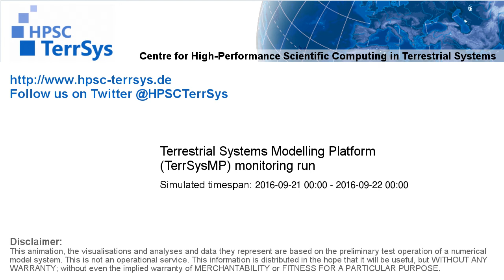TerrSysMP monitoring run 2016-09-21 - runoff - NRW (24h)